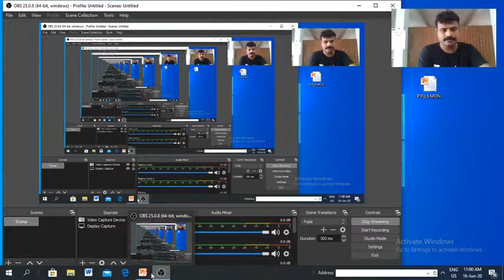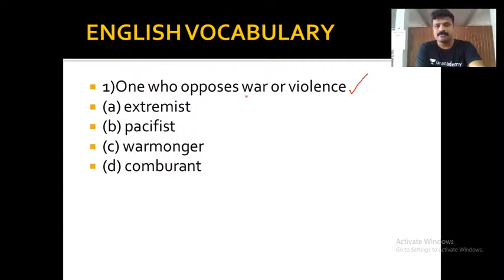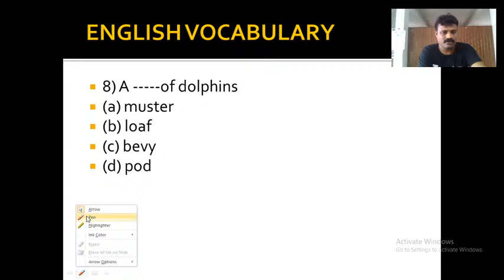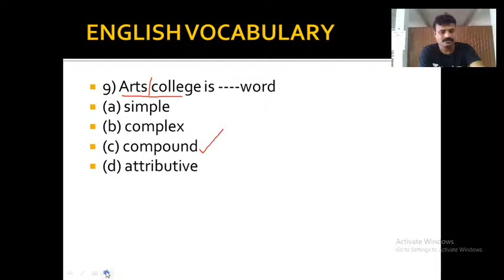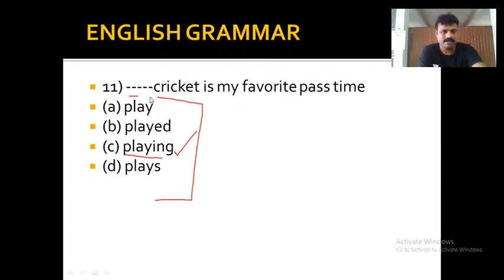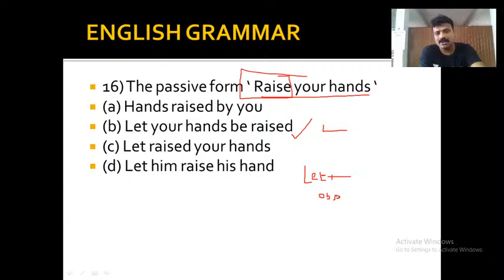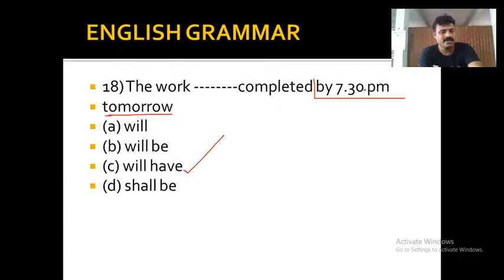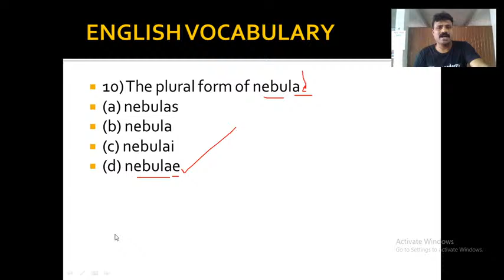LDC | English Grammar Series | Part 1 | Kerala PSC 2020 | Pradeesh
In this lecture, we discuss Articles in English Grammar for LDC Exams. The aspirants are advised to watch the entire video lecture for better understanding. The session will be conducted in Malayalam.The Video Lecture can be helpful for aspirants appearing for LDC,LP/UP and other competitive examinations.

Unacademy Subscription Benefits:
1. Learn from your favorite teacher
2. Dedicated DOUBT sessions
3. One Subscription, Unlimited Access
4. Real-time interaction with Teachers
5. You can ask doubts in the live class
6. Download the videos & watch offline